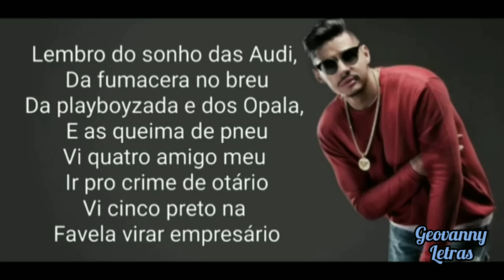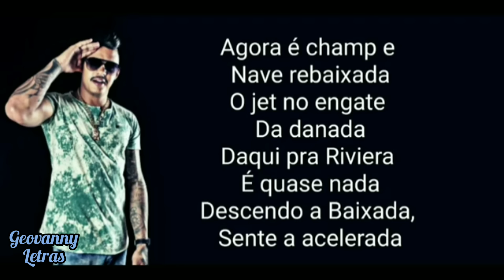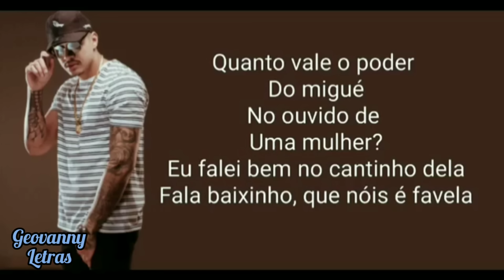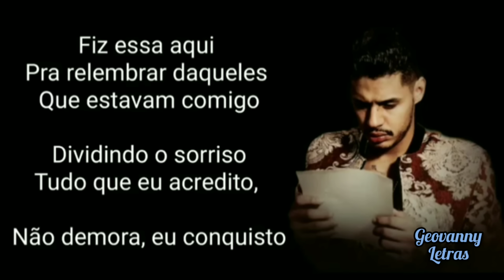Um Pedido (Letra) - Hungria hip-hop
letra da música um pedido
cantor Hungria hip-hop